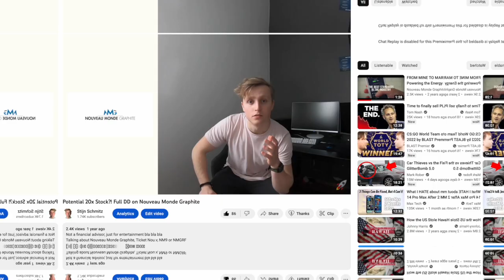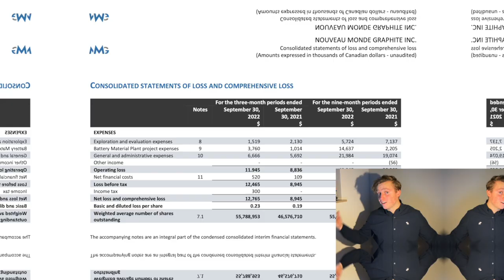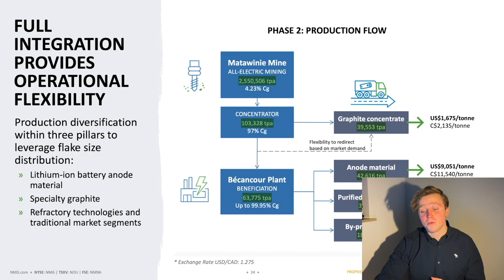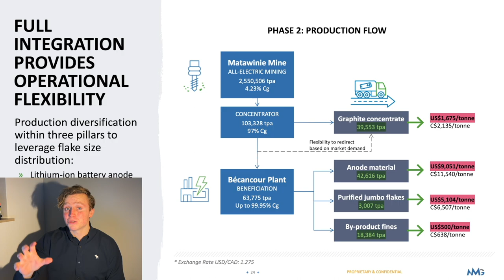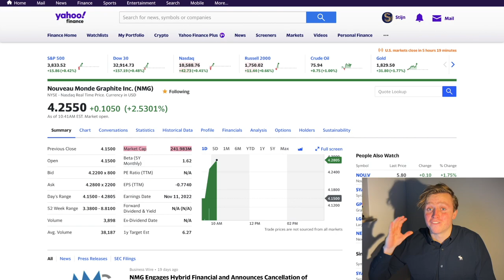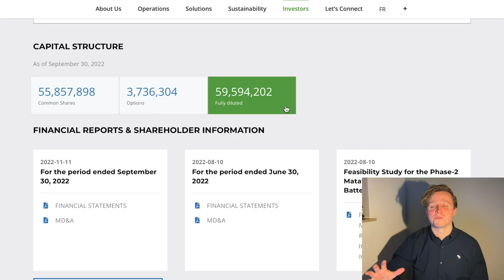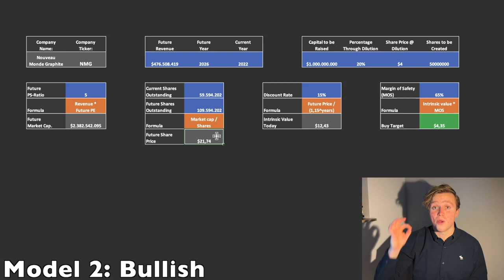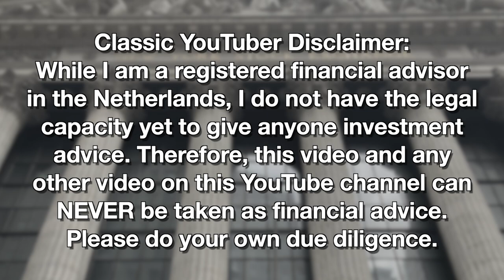Everything You Need to Know about Nouveau Monde Graphite 2023 | Graphite Stocks Ep. 3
Nouveau Monde Graphite, or ticker symbols NMG, NOU.V & NM9, is a company trying to become the benchmark anode material producer of North America. Over the next 3 to 4 years, the company could easily 10x in value... but will your investment in the stock also 10x over this time period? Let's find out.

00:00 – Nouveau Monde Graphite
00:42 – Becoming the Benchmark Graphite Project
02:42 – NMG’s Grand Plans
04:42 – The Cost... (And Where the Cash Will Come From!)
05:57 – Quick Summary Thus Far
06:23 – My Model: Price Prediction & Buy Targets
07:28 – Model 1: A Conservative Estimation
11:01 – Conclusions from Model 1
11:44 – Model 2: A Bullish Projection
12:38 – My Opinions on NMG
13:56 – Classic YouTuber Disclaimer

Therefore, this video and any other video on this YouTube channel, can NEVER be taken as financial advice. I cannot be held liable for the losses you make while trading according to my opinions. Please do your own due dilligence.